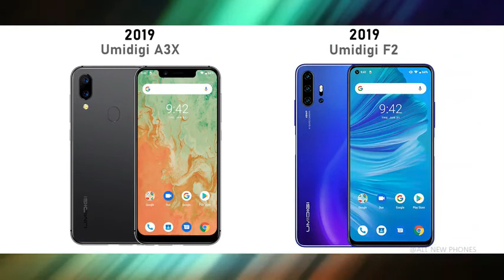all Umidigi phones:2012-2020